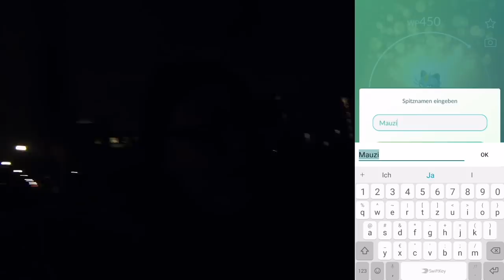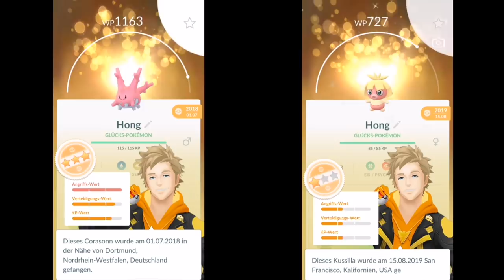Extra aus SCHWEINFURT für den GLÜCKSTAUSCH hergefahren?!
euda ein Kollege aus Schweinfurt fährt extra für einen Glückstausch her